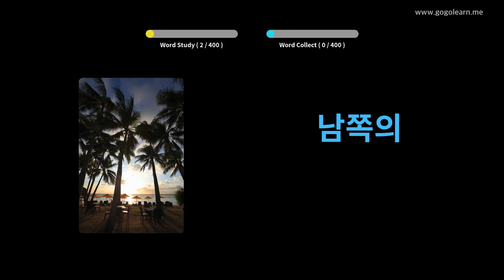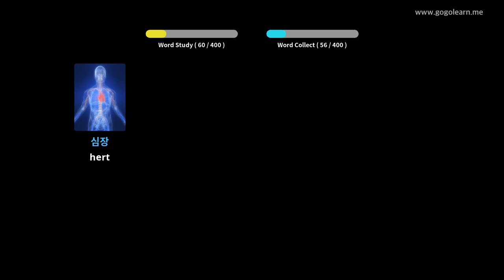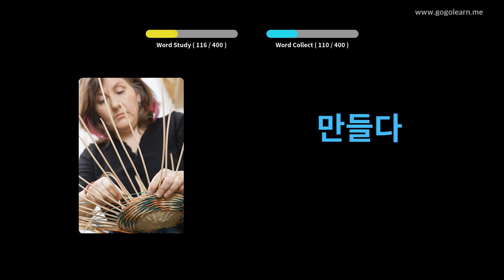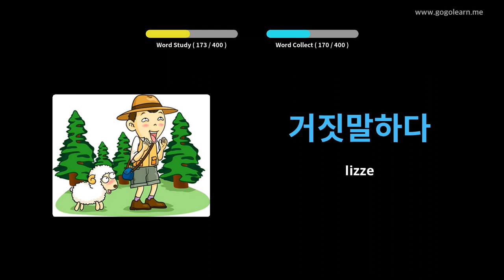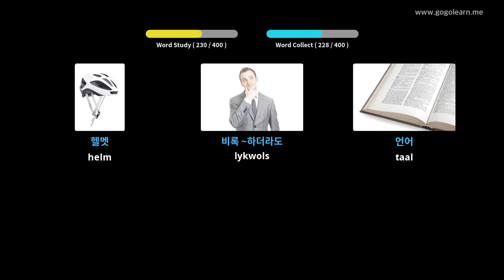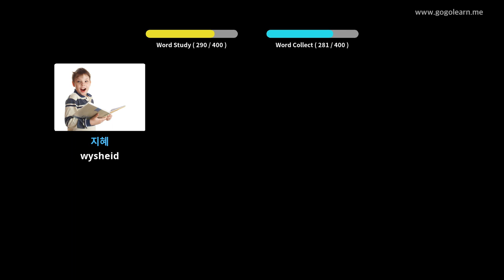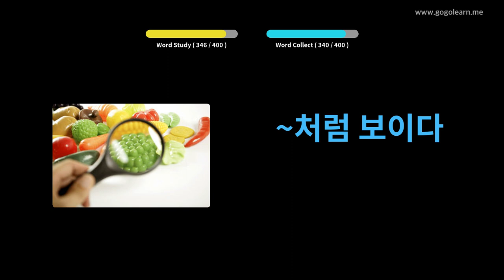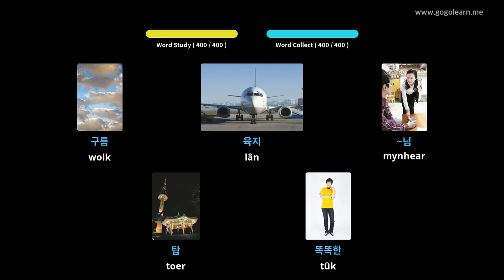Korean Vocabulary Secondary School 2 | Golearn